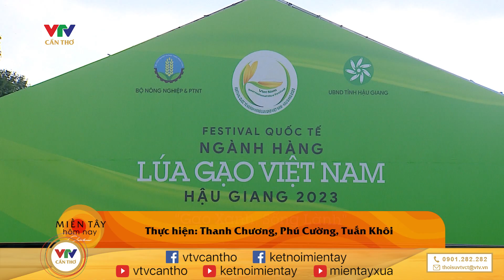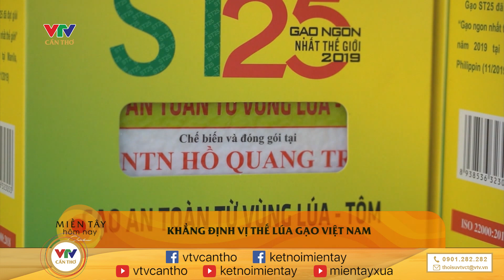Festival quốc tế lúa gạo mở ra nhiều cơ hội mới cho “hạt gạo” Việt Nam | VTV CẦN THƠ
© Bản quyền thuộc về VTV CẦN THƠ